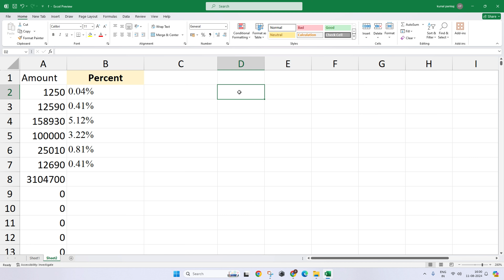How To Multiply An Entire Column By A Number In Excel - Full Guide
In this video we will Know How To Multiply An Entire Column By A Number In Excel